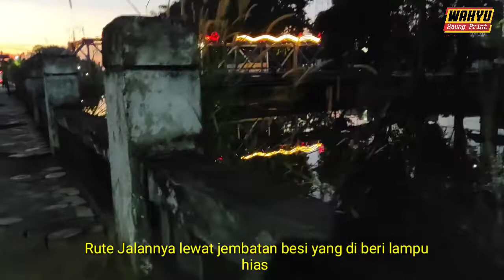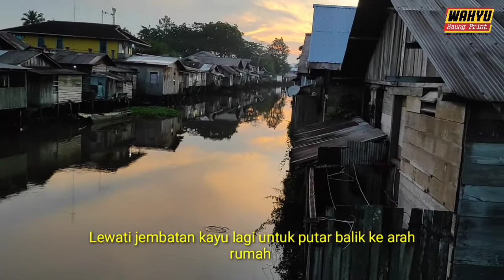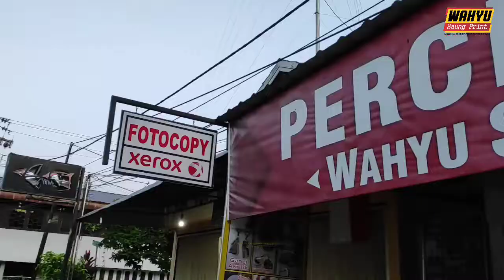JALAN PAGI LEWAT JEMBATAN BESI TENGGARONG